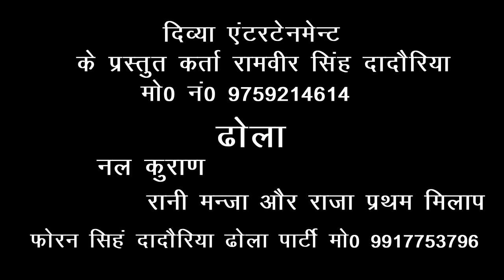नल पुराण ढोला | रानी मंझा और राजा प्रथम मिलाप भाग 2 ढोला फौरन सिंह लटूरी कुशवाह | राजेश वर्मा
नल पुराण ढोला | रानी मंझा और  प्रथम मिलाप  भाग 1| Rani Manjha or
राजा  pratham milap ढोला फौरन सिंह | Bhrat Singh | लटूरी कुशवाह | राजेश  वर्मा

फौरन सिंह दादौरिया ढोल पार्टी    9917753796
कलाकर raju varma राजेश वृमा जुगनू भाई गंभीर सिंह सिंह लटूरी कुशवाह मयाराम जोकर bharat singh दर्शन लाल  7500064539
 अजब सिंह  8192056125